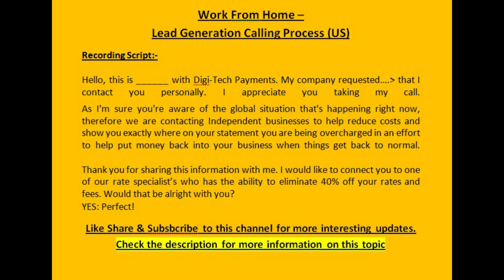Digi Tech | Recording Script-3 |Work From Home | how to set up an International call center at home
You can - Work From Home
Home based US Lead Generation

Requirements for HOME-SETUP:
1. Laptop / Desktop
2. Internet Connection @ min. 512 Mbps
3. A Pair of good head sets.
Further we provide you with free calling minutes & an automatic dialer where calls automatically come to your ID when you login.

If this calls your interest then you/your agents needs to read and record the below script and send the recording in “MP3 format“ only.
Rename the recording under agent’s name. Agents can dial only when the end client approves them. Hence practice the script before you record.

Example for Merchant Lead Gen.   --   Record Script

Hello, this is _your name_ with Digi-Tech Payments. My company requested…. that I contact you personally. I appreciate you taking my call.

As I'm sure you're aware of the global situation that's happening right now, therefore we are contacting Independent businesses to help reduce costs and show you exactly where on your statement you are being overcharged in an effort to help put money back into your business when things get back to normal.

Thank you for sharing this information with me. Would that be alright with you?

YES: Perfect!